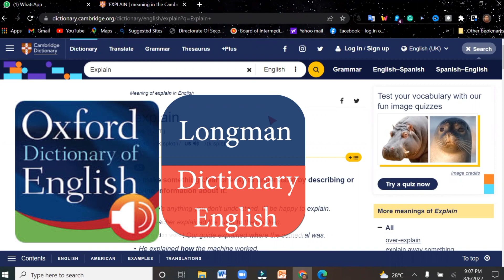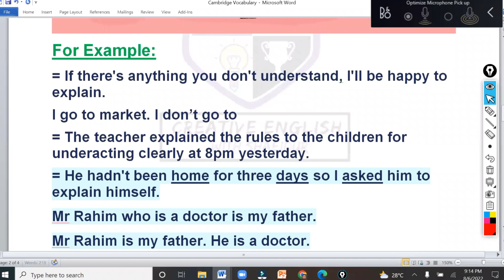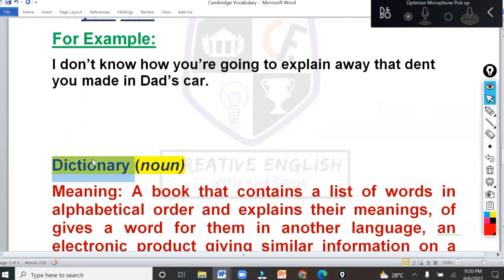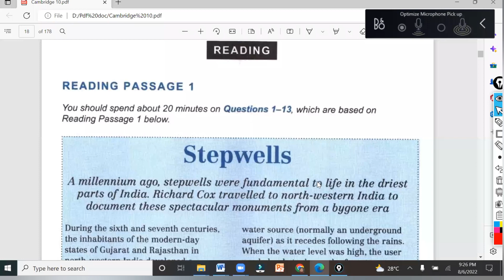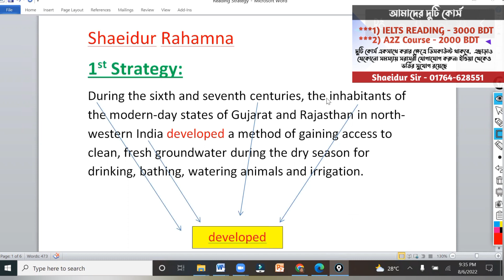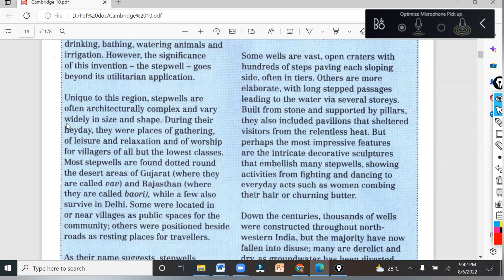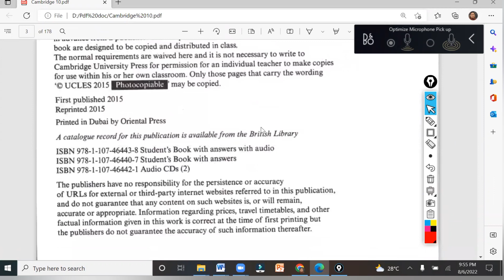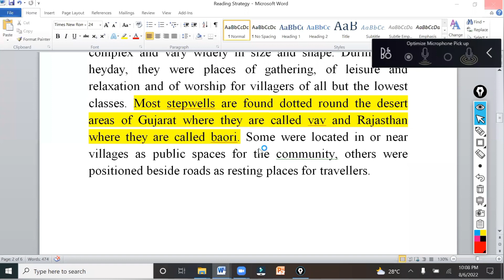How to Understand IELTS Vocabularies & Passage very Easily|Cambridge 10 Academic | Paid Class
যেভাবে পড়লে ভোকাবুলারি জানা সহ প্যাসেজ খুব সহজে বোঝা যায়। How to Practice IELTS Passage to Get a,high Brand Score. Its a Super hacks for Learning Vocabulary,  Listening, Reading & Writing Matjod Just spending only 48 Minutes | IELTS will be very easy for you Just keep watching this Video at the End.

আপনি যদি IELTS এর জন্য নিজেকে প্রস্তুত করার কথা ভেবে থাকেন তাহলে আজি ইনরোল করুন আমার IELTS Reading কোর্সে।  এখানে দূর্বলদেরকে হাতে ধরে ধরে আপন ভাইয়ের মত সহজ ভাবে সবকিছু বুঝিয়ে দেয়া হবে।

🖍️ IELTS Reading Private Course
Cambridge প্যাসেজের রিডিং এবং প্রশ্ন এনালাইসিস এর ব্যাক্ষামূলক ক্লাস।
🔰 ক্লাসের মাধ্যমঃ Zoom
🔰 Class Record & Slide will be given
🔰 Per week 3 Classes at 10pm
🔰 Special Help for Listening, Vocabulary
🏦 COURSE FEE Only - 3000|= BDT

🟥 আমার আরো একটি কোর্সঃ
🖍️ A2Z Creative English Course (Baych-19)
Reading,  Writing, Speaking,  Listening একটি কোর্সেই সকল কিছুর ক্লাস থাকবে। সব ধরনের স্টুডেন্ট কোর্সটি করতে পারবে।
✔️ 19th ব্যাচের ক্লাস শুরুঃ ১৬ই আগষ্ট
🔰 ক্লাসের মাধ্যমঃ Zoom & Meet
🔰 Class Record & pdf will be given
🔰 Per week 3 Classes at 9pm.
✔️ Day: Saturday,  Monday & Wednesday
🔰 1 Year Membership Free পাবেন
🔰 4 Month Vocabulary Course Free পাবেন
🏦 COURSE FEE Only - 2000|= BDT

👨‍🏫 দুটি কোর্স একসাথে করার ক্ষেত্রে থাকছে ডিসকাউন্ট। অর্থাৎ 4000 টাকায় দুটি কোর্স একসাথে করা যাবে।

🟨 যে নাম্বারে ভর্তি ফী পাঠাতে হবে-
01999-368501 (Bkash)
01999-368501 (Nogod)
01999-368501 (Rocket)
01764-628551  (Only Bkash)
যে কোর্সটি বাছাই করছেন সে অনুসারে - 3040, 2040 or 4060 টাকা সেন্ড মানি করতে হবে৷

ভর্তি ফী সেন্ড করার পর 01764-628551 আমাকে এ নাম্বারে সরাসরী কল অথবা হোয়াটসঅ্যাপ করুন। কনফার্ম হওয়ার পর আেনাকে পেইড ব্যাচের হোয়াটসঅ্যাপ গ্রুপে এড করে ভর্তি নিশ্চিত করা হবে।

যে কোন প্রয়োজনে সরসরী কল - 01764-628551